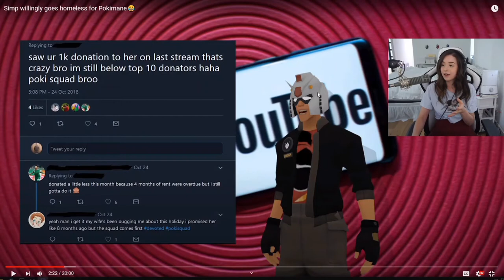curb your hypocrisy (pokimane edition)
wack bruh